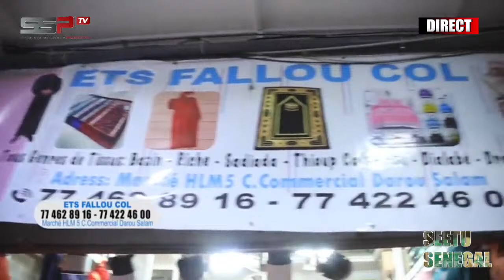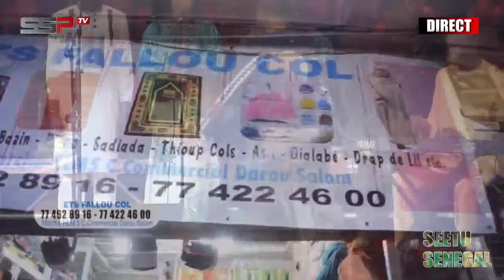SEETU BI - PR: NICOLA DU JEUDI 14 JUILLET 2022 - PARTI 2